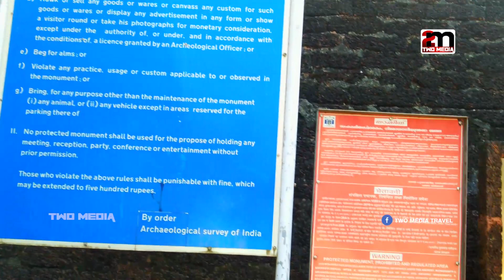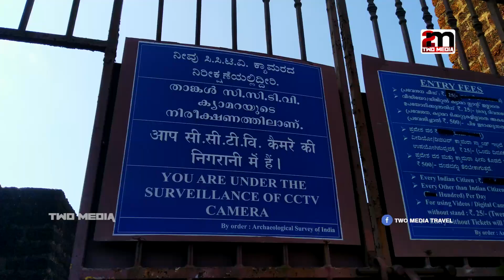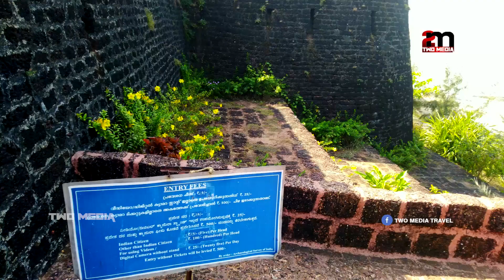കേരളത്തിലെ ഏറ്റവും വലിയ കോട്ട ബേക്കൽ കോട്ട /Bekal Fort Kasaragod/(Malayalam Travel Vlog)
Bekal Fort is indeed a significant historical site located in the Kasaragod district of Kerala, India. It is renowned for its unique location along the shores of the Arabian Sea and is considered the largest fort in Kerala. This imposing fort has a rich history and is of great historical and architectural importance.

Here's a brief overview of the history and features of Bekal Fort:

1. Historical Significance:

Bekal Fort has a history that dates back to the 17th century. It is believed to have been constructed during the reign of Shivappa Nayaka of the Keladi dynasty, a local dynasty in the region.
The fort served as a strategic defense point against various external threats and invasions, primarily by the naval forces.
2. Architecture and Features:

The fort is constructed using red laterite stones, which give it a distinctive appearance. The robust construction has allowed it to withstand the test of time.
Bekal Fort is characterized by its well-preserved fortifications, including high walls, bastions, and a moat. There are observation towers that provide panoramic views of the Arabian Sea and the surrounding landscape.
The fort has a unique design with zigzag entrances, designed to confuse and slow down attackers.
3. Key Attractions:

Bekal Beach: The fort is situated right by the Bekal Beach, making it a picturesque location for visitors.
Hanuman Temple: Inside the fort, you can find a Hanuman temple, which is still actively used for worship.
Bekal Fort Beach Park: The area around the fort has been developed into a park, making it a popular spot for picnics and relaxation.
4. Cultural Significance:

The fort has also been featured in various Indian films, adding to its cultural significance.
Bekal Fort is not only a historical monument but also a place of natural beauty, offering visitors a blend of history and scenic views. Over the years, it has become a popular tourist destination in Kerala, attracting travelers from all around the world who come to explore its rich history and enjoy the serene surroundings along the Arabian Sea.

Regenerate

കേരളത്തിലെ കാസർഗോഡ് ജില്ലയിൽ സ്ഥിതി ചെയ്യുന്ന ഒര് പ്രധാനകോട്ടയാണ് ബേക്കൽ കോട്ട. കേരളത്തിലെ വലിയ കോട്ടയും ഏഷ്യ വൻകരയിലെ ഒരു പ്രധാന കോട്ടയും ആണിത്. അറബിക്കടലിന്റെ തിരത്തായി 35 ഏക്കറിൽ പരന്നു കിടക്കുന്ന ഈ കോട്ട പതിനേഴാം നൂറ്റാണ്ടിന്റെ മദ്ധ്യത്തിൽ പണികഴിപ്പിച്ചതാണ്. ഈ കോട്ട നിർമ്മിച്ചിരിക്കുന്നത് ചെങ്കല്ലുകൊണ്ടാണ്.

ബേക്കൽ കോട്ട